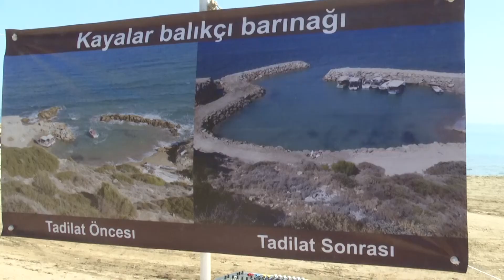BB ERSIN TATAR KAYALAR BALIKCI BARINAGI